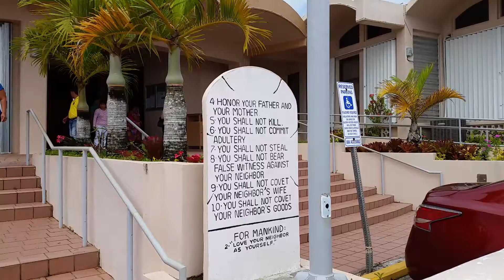Guam Videos - 20170328